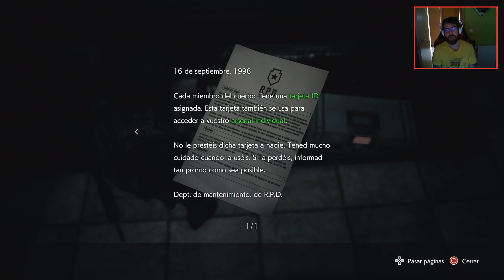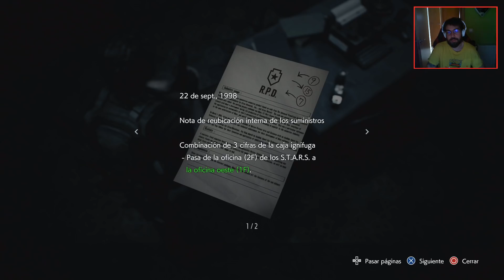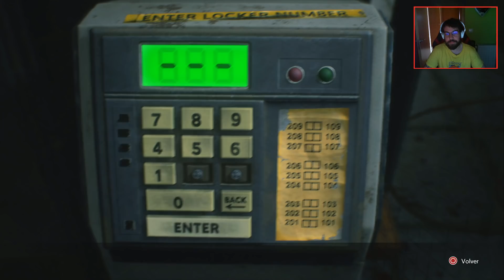Resident Evil 3 Remake Let's Play (HARDCORE) Parte 8 |Terror en la R.P.D. SUSTOS A MANSALVA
Si lo deseas también puedes apoyar al canal a través de una donación rápida y directa a mi PayPal, estaré tremendamente agradecido